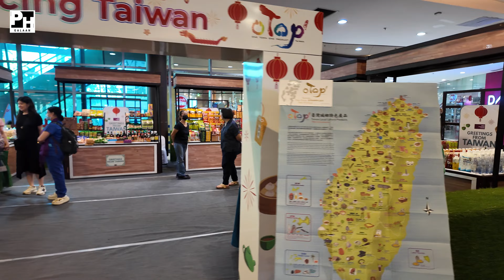HUGE GARDEN in Robinson's Magnolia | Luxurious Shopping & Dining Spot In Manila! 4K Quality Res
Hi, wonderful people, welcome to Robinsons Magnolia tour! Maximize the quality of your virtual experience by selecting the 4K option in your YouTube settings and tilt your phone horizontally. Elevate your day inside this luxurious mall with unique finds, delectable bites, and a touch of urban charm.

Please keep in mind that this is a Tour without any spoken commentary. Just you and me enjoying the stroll. Educational captions are included in the video to provide you with information about the Robinsons Magnolia Mall.

Most of my viewers are not yet Subscribers.. If you find value in this kind of content, want more quality virtual tour and support a Filipino creator like me.. Please don't forget to click the LIKE, SUBSCRIBE button and hit the Notification Bell!

00:00 Introduction
01:25 2nd Flr Shopping Area
04:02 3rd Flr Shopping Area
09:08 4th Flr Public Eatery
11:23 3rd Flr Movie World/Fresco View
14:10 2nd Flr More Dining Options
15:41 Fresco Outdoor Dining Area

Robinsons Magnolia is a shopping mall owned and operated by Robinsons Malls. The Robinsons Magnolia mall opened on August 13, 2012. It is the 32nd mall opened by Robinsons and the company’s third mall in Quezon City. It has a gross floor area of 108,000 square metres (1,160,000 sq ft). Robinsons Magnolia is adjacent to the four-tower Magnolia Residences where the iconic Magnolia Ice Cream production plant once stood. The Magnolia Dairy Products Plant was established in 1970 when Magnolia transferred production from its original 1925-era factory in Quiapo, Manila. Designed by Leandro Locsin, the plant produced ice cream, milk, butter, margarine and processed cheese. The property where the plant stood was owned by San Miguel Corporation, which also owned the Magnolia brand. The facility also housed the main branch of its Magnolia ice cream parlor. The ice cream parlor was retained and relocated within the mall. In 2017, a six-level new wing was constructed adjacent to the Main Mall. It was opened to the public on September 20, 2019. The Plaza was redeveloped and the water feature was removed. The new expansion wing contains four new cinemas including a VIP theater, a family amusement center and a chapel. Atop the new wing is a five-level BPO office space. Robinsons Magnolia, a premier shopping destination in Manila, Philippines, offers a vibrant retail experience with a diverse range of high-quality stores, fashion boutiques, and dining options. Robinsons Magnolia Christmas Decor offers a vibe this Christmas. Renowned for its modern architecture and spacious layout, this upscale mall provides a delightful atmosphere for shopping enthusiasts. Explore top-tier brands, enjoy Robinsons Magnolia restaurants delectable cuisine, and immerse yourself in a blend of luxury with Robinsons Magnolia vip cinema. Elevate your Robinsons Magnolia aurora shopping  ourney with this must-visit destination, where style, sophistication, and leisure converge.

From the bottom of my heart.. Thank you so much for your support! 🙏🏻

Everything in the video is filmed and recorded on location and its contents are solely owned by PH Galaan. Do not copy, do not reproduce, or distribute any of the content.